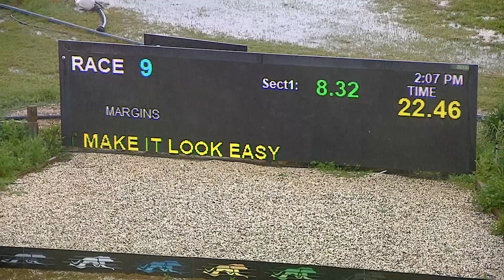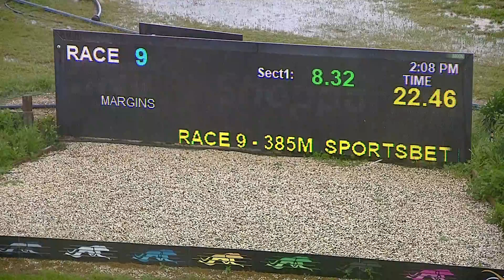SHP THU 13 OCT 22 R9